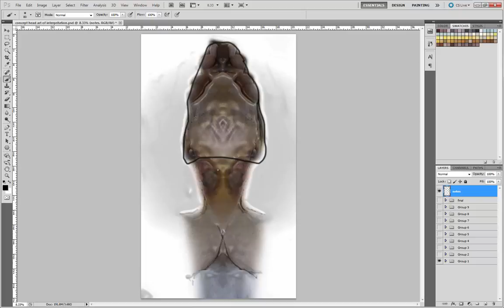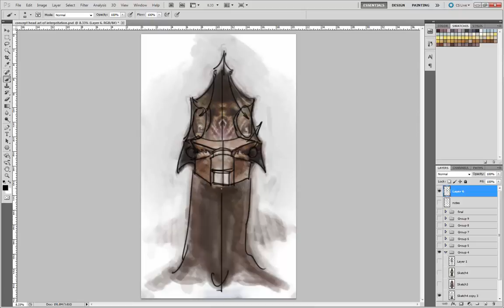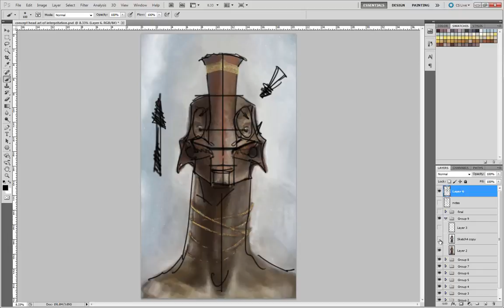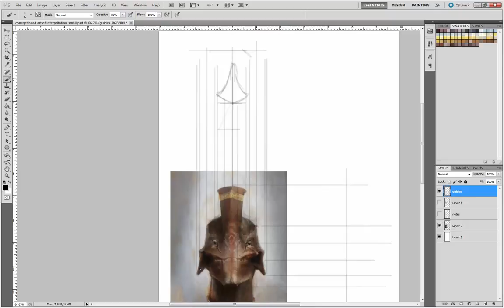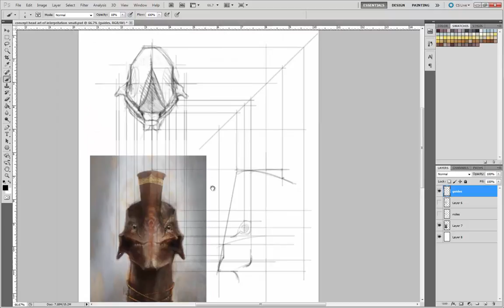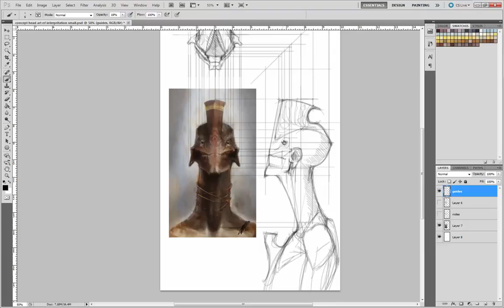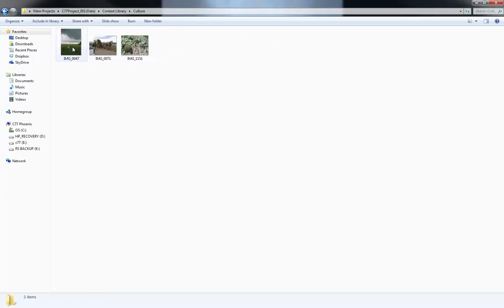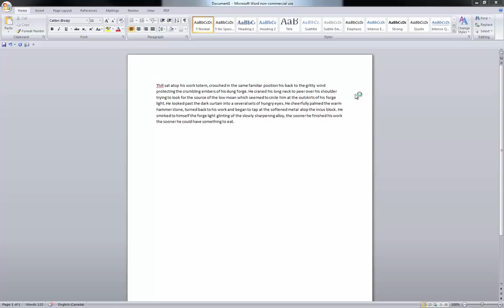6 CR CD Art of interpritation G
I Break down some of the decisions made during the image creation and illustrate the thought process behind the creative reasoning...